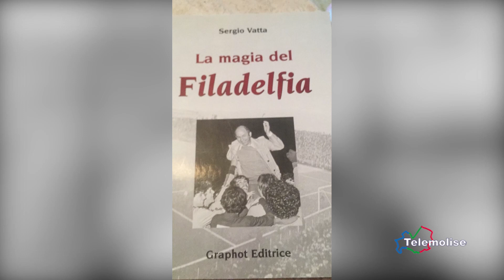Sergio Vatta, il ricordo di Telemolise